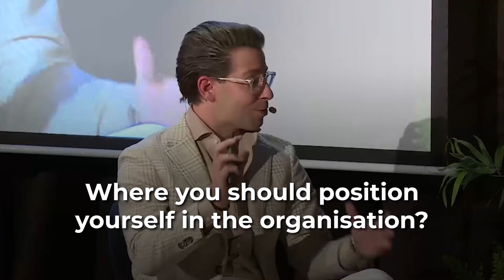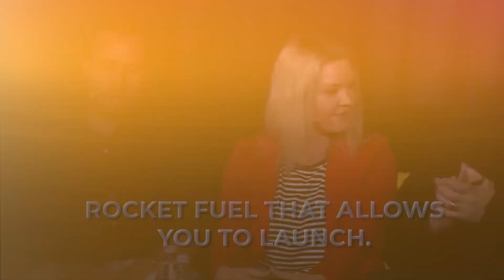How To Make A Business Partnership Work (Small Business Tip)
Are you working with your husband or wife in business? Or some sort of partner in your business? Many of the business owners we work with often clash with their partners, struggling to not only find work-life balance, but also ways of working with each other that help elevate the business, rather than hinder it. All business partnerships can be tough, but learn from Robbie & Tamara Turner, Entourage Members, on some of the ways in which they've learned how to make it work, and how you can make your business partnership work too.

This small business tip is a snippet from Australia's #1 business podcast, The Make It Happen Show.

The Entourage is Australia’s leading business coaching and training provider for 6, 7 and 8-figure business owners, and the country’s most-recognised brand when it comes to paving the path forward for high-growth entrepreneurs. Since 2010, we have transformed more than 3,500 businesses in over 150 industries, and generated more than $2 billion for our Members, who paint the lists of Australia’s fastest-growing companies and most successful business owners.